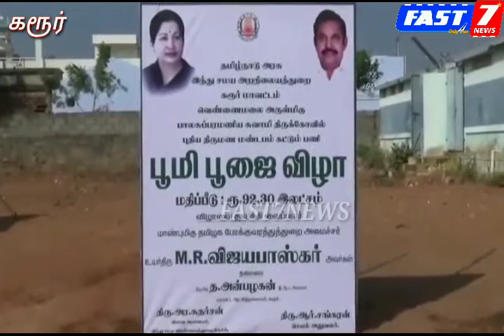கரூர்- 24.01.2020 ரூ 92.30 லட்சம் மதிப்பீட்டில் கரூர் வெண்ணைமலை பாலசுப்பிரமணிய சுவாமி திருக்கோயில்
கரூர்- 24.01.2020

ரூ 92.30 லட்சம் மதிப்பீட்டில் கரூர் வெண்ணைமலை பாலசுப்பிரமணிய சுவாமி திருக்கோயில் வளாகத்தில் புதிய திருமண மண்டபம் அமைக்கும் பணியினை தமிழக போக்குவரத்துறை அமைச்சர் எம்.ஆர்.விஜயபாஸ்கர் துவக்கி வைத்தார். பொதுமக்களுக்கு இனிப்புகளை வழங்கினார் அமைச்சர்.

முன்னதாக நெரூர் தென்பாகம் ஊராட்சி காட்டு பிள்ளையார் கோயில் பகுதியிலும் வாங்கல் ஊராட்சி நல்ல குமாரபாளையம் பகுதியிலும் மரம் நடும் விழாவை தமிழகப் போக்குவரத்துத் துறை அமைச்சர் விஜயபாஸ்கர் துவக்கி வைத்து மரக்கன்றுகளை நட்டு வைத்தார். இந்நிகழ்ச்சியில் கரூர் மாவட்ட ஆட்சித் தலைவர் அன்பழகன் மற்றும் கரூர் மாவட்ட திட்ட அலுவலர் கவிதா, கரூர் வடக்கு நகர செயலாளர் பாண்டியன், காதம்பரி ஊராட்சி மன்றத் தலைவர் திருமதி கிருபாவதி முருகையன் உள்ளிட்ட ஊராட்சிமன்ற நிர்வாகிகள் மற்றும் பொதுமக்கள் கலந்து கொண்டனர்.